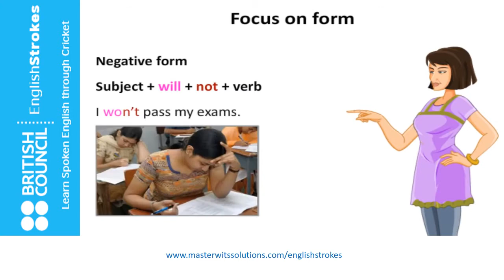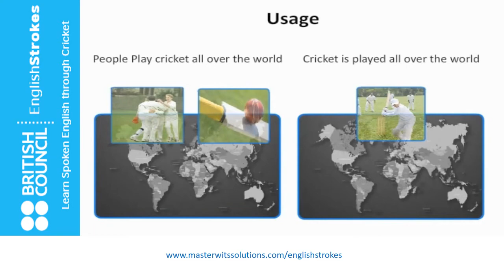Cover page video